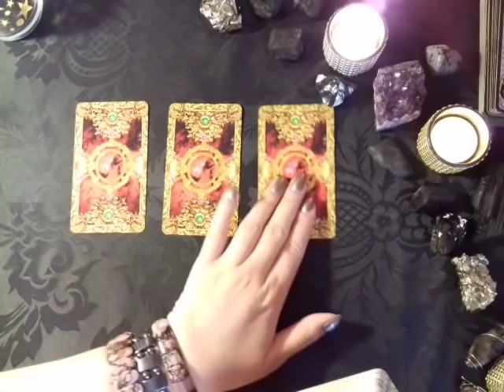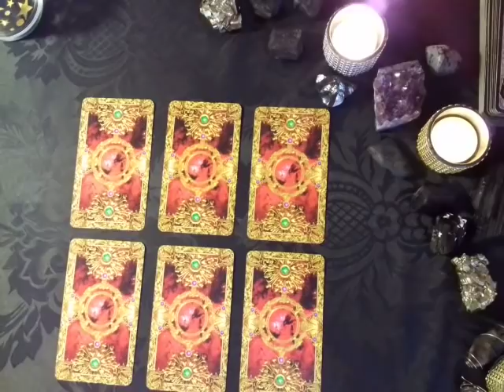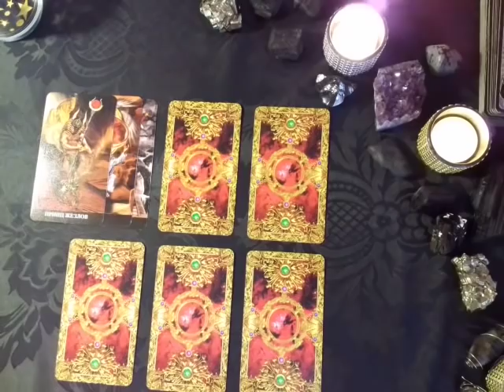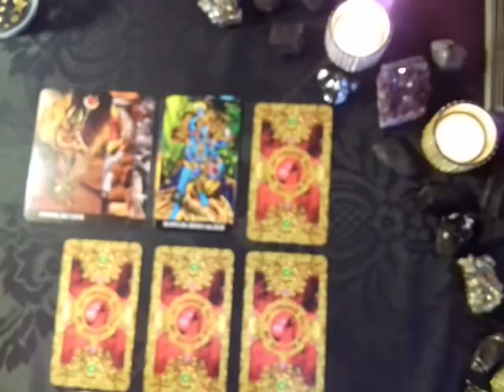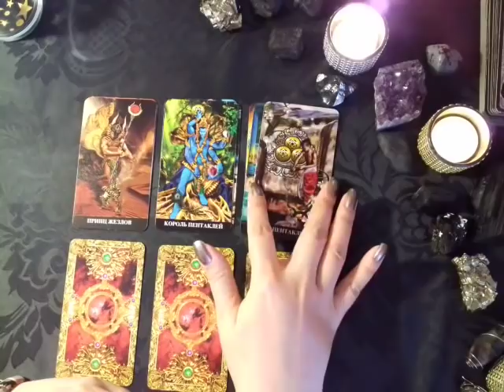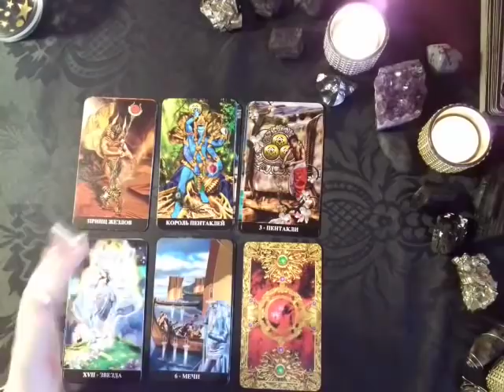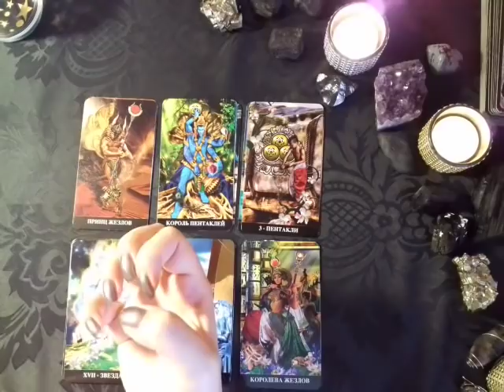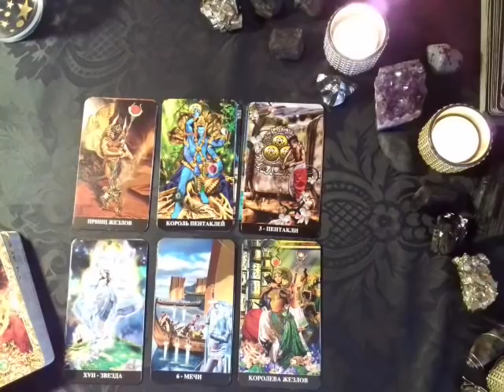ЕГО ОТНОШЕНИЕ КО МНЕ НА СЕГОДНЯ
❗ВАЖНО❗
Перед записью на консультацию, ознакомьтесь с этим видео:
Пожалуйста, цените свое и мое время!!!
Спасибо!🙏

📍Мои контакты для записи на личную консультацию:
📲 Скайп yanayana19762

︎✔Помощь Каналу:
Спасибо!!! 🙏